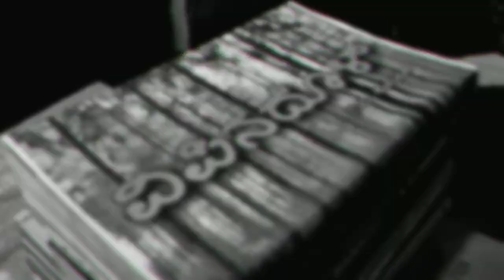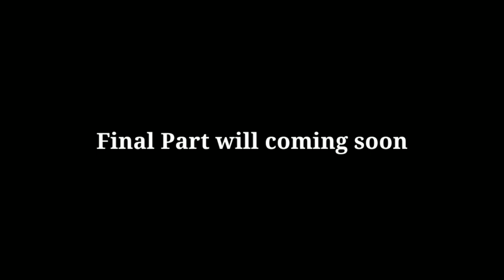Vipinadol part-2 | ವಿಪಿನದೊಳ್ ಭಾಗ-೨ | short movie by Kiradi Friends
Shooting and editing was done in mobile only.
Direction, Camera, Editing, Story:-Harish Kiradi
Co-Direction & Camera:-Bharathraj
Cast:-Vishwanath, Bharathraj, Rajesh, Harish K
Vipinadol part 1 trailer